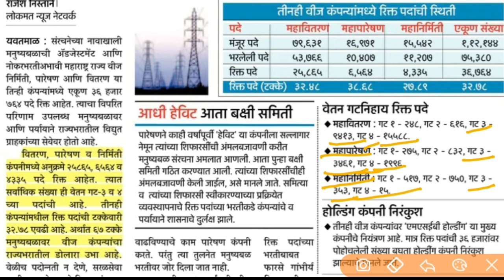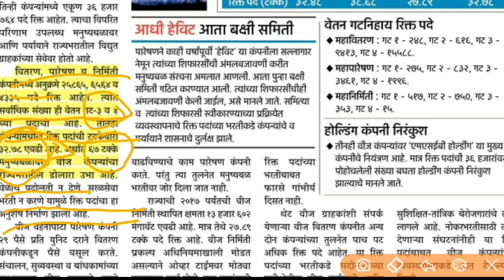महावितरण महाभरती 2020 एकुण पदे 36764 || Mahavitaran megabharti 2020